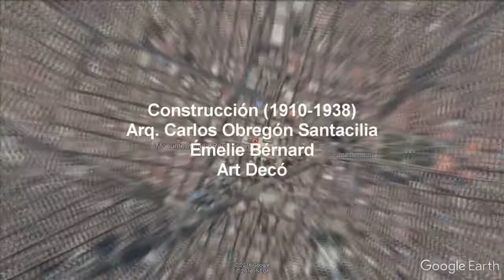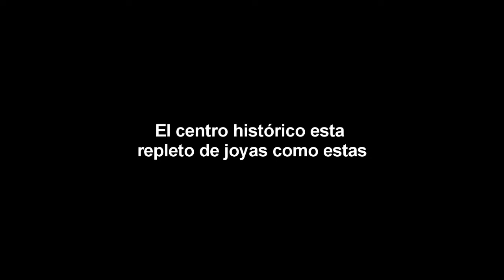Historia de México 2 Centro Histórico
Se muestran solo algunos de los más reconocidos en la CDMX.
Siendo en realidad muchos más.